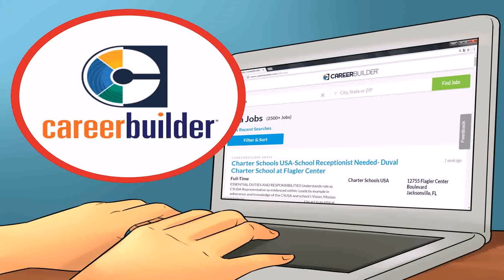Interior Design Jobs York Pa - Gif Maker DaddyGif.com (see description)